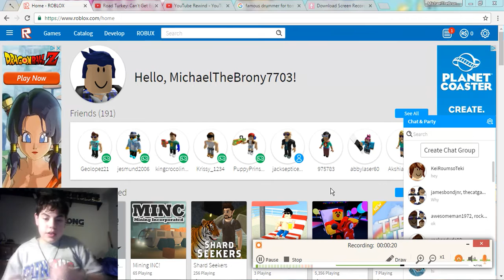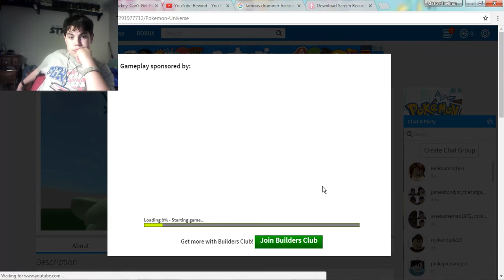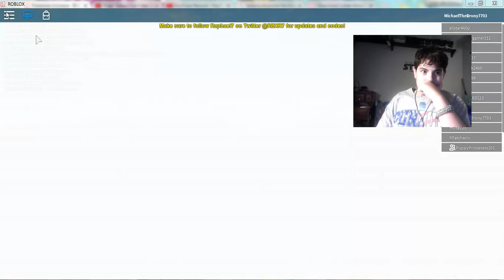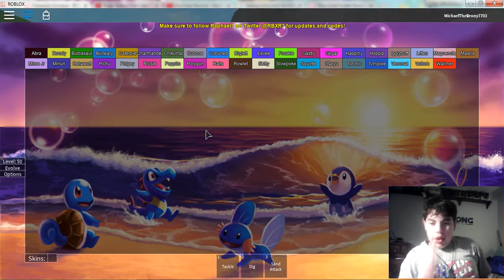Pokemon Universe Roblox